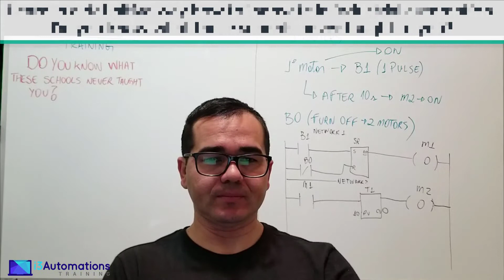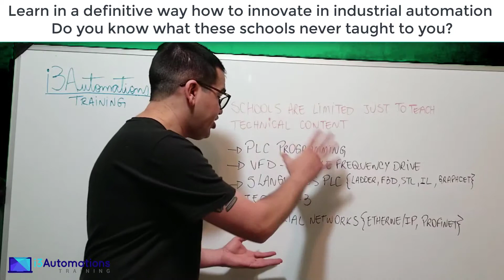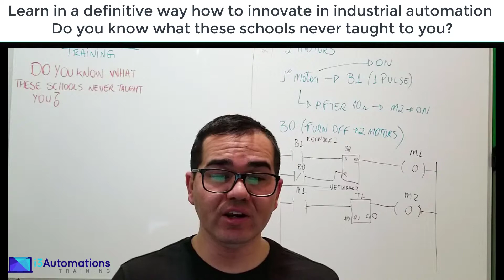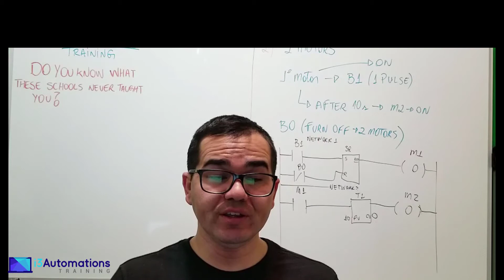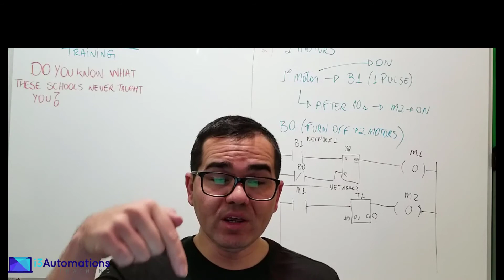Learn in a definitive way how to innovate in industrial automation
In this series of videos I will tell you in a definitive way how to innovate in the area of industrial automation to achieve the success that you want, whether to get into the area of industrial automation for the first time, or to change companies, or even even to reach new heights and go beyond where you are today!

I will show in a unique way what a normal course of automation has never shown.

Now I ask you: do you know what these schools have never taught you?

These common schools, colleges and courses are limited to teaching only the basics.

Let's check out the next 3 videos

It's your time to shine with us!

📢 Are you in need of industrial automation consultancy?

✅ Learn about our training on Industrial Automation:

👉 Premium PLC Courses - Rockwell - Siemens - Raspberry Pi - Python - AWS / Google / IBM Cloud

👉 Siemens TIA Portal - Basics

👉 Python + PLC - Data Communication